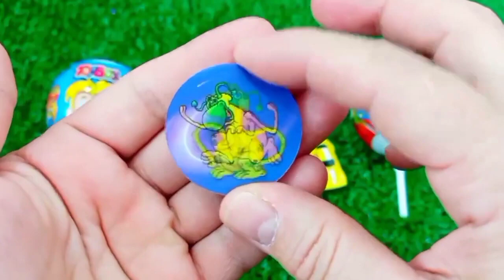ASMR MUKBANG Watermelon Desserts Cutting Rainbow. Lollipo Cutting Rainbow.Gummy Candy